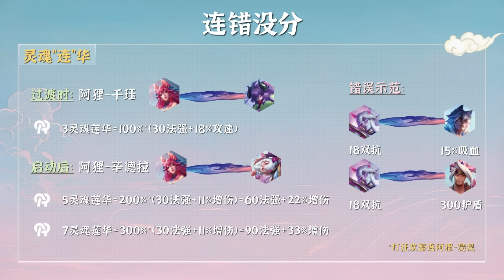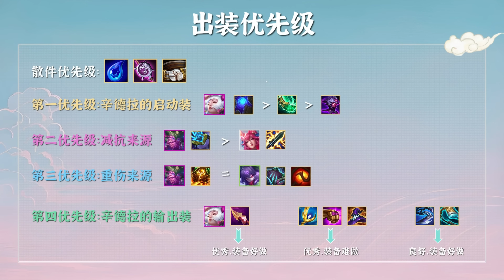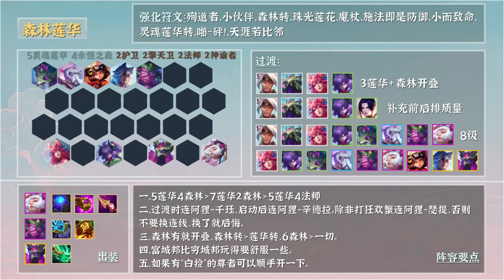【全知攻略】【手刃猫咪】森林莲华——9局7鸡，颠覆级理解或将横扫全分段对局！| Teamfight Tactics TFT 英雄联盟云顶之弈 联盟戰棋 S11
这套真的很有说法！